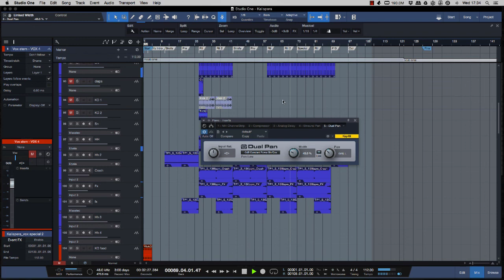Studio One Pro StockPlugs DualPan Tutorial ITA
Proseguiamo con l'analisi dei plugin di serie di Studio One ecco come funziona Dual Pan.